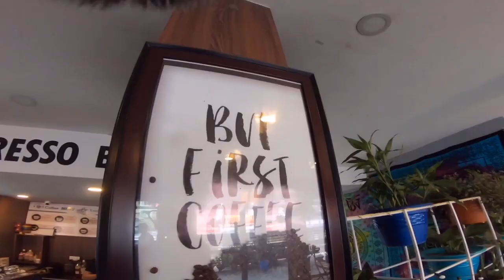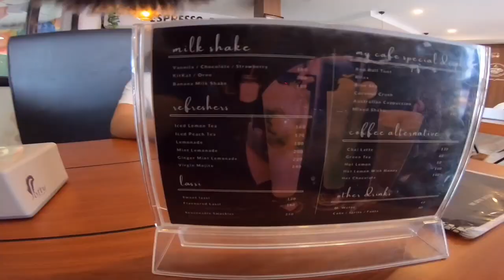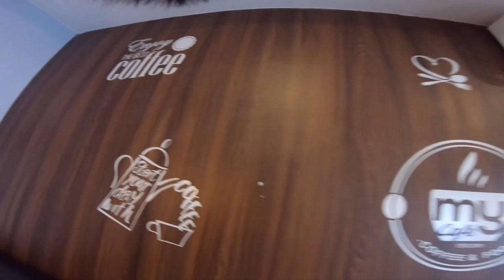My cafe and my action camera Hero go pro 6 II Ep 29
Guys if you are new to my channel please subscribe my channel and don't forget to like comment also don't forget to hit the bell icon thank you and love you all.